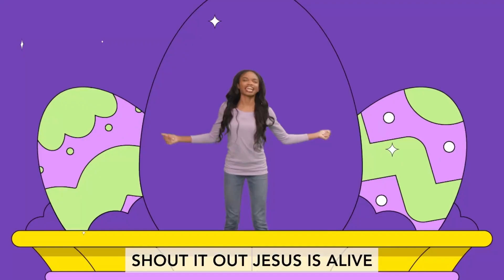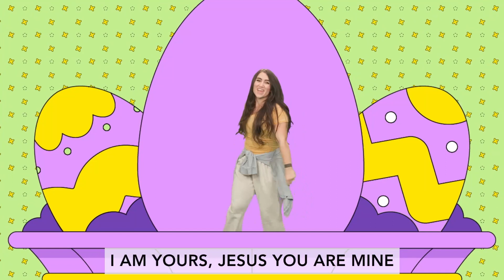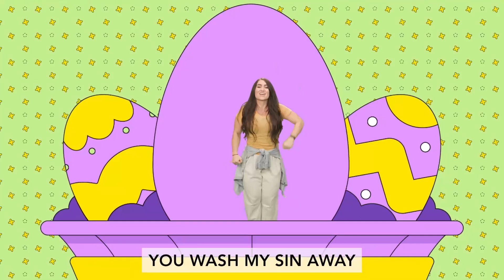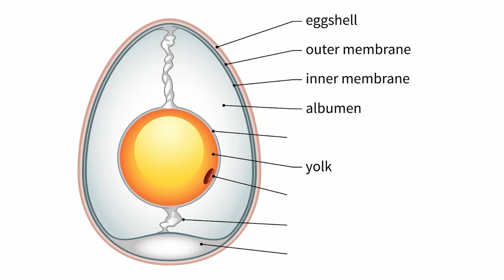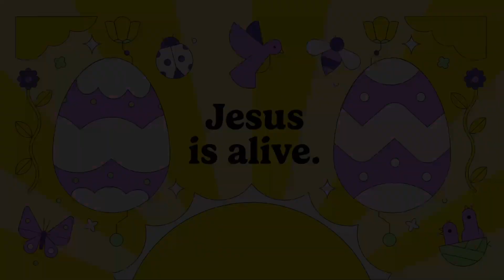Elementary | Bible Story | Connected | 3.31.2024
Connected: Switch on the Power of Peace | Week 5 | K-5th Experience with The Bible Story Video (March 2024)